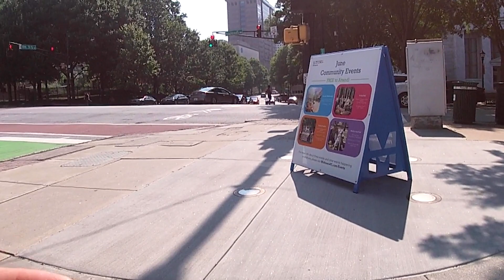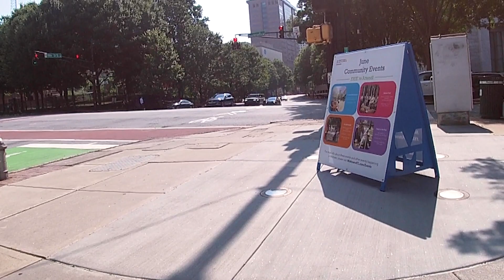Escape Stress with Relaxing P.O.V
Hey guys welcome back to the Vlog!!! We have another great video for you guys . I got out to Midtown Atlanta to shoot on a really nice evening , I got some shots for my portfolio and some instagram shots as well. Let me know what you guys think of the shots as well in the comment section. If you like the content let me know down below .

Equipment:

Iphone  6s
Sony A7
Canon 28-100
Gopro